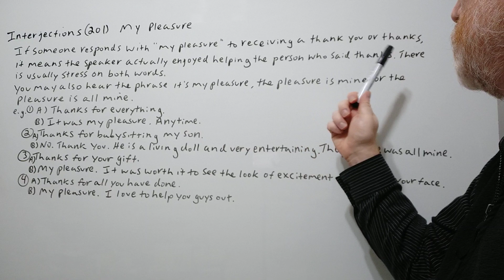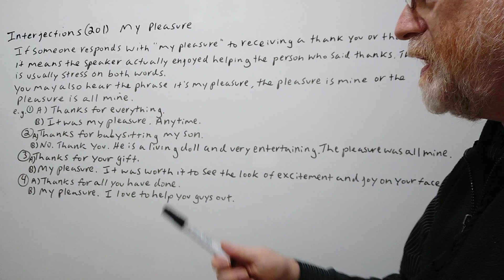English Tutor Nick P Interjections (201) My Pleasure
In this video, we will cover the meaning of this term, and give examples of its use.